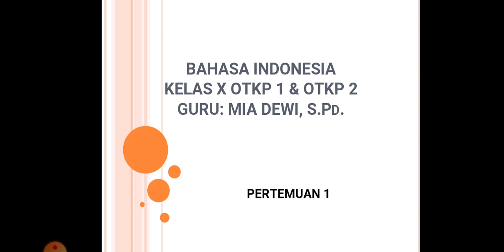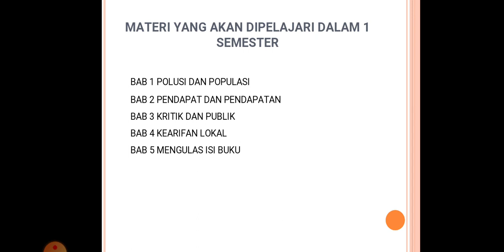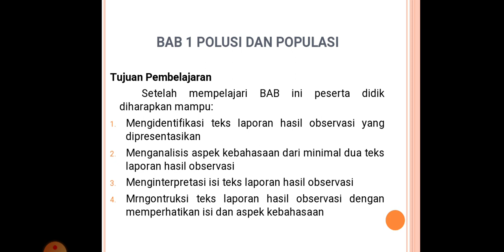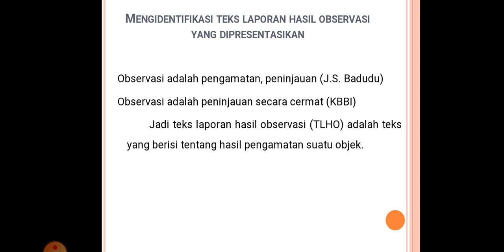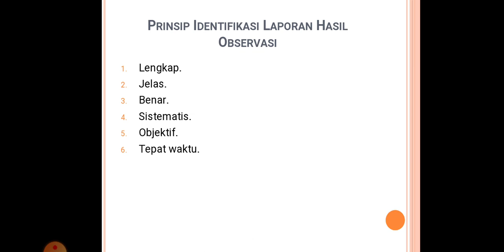Bahasa Indonesia X TLHO Pertemuan 1